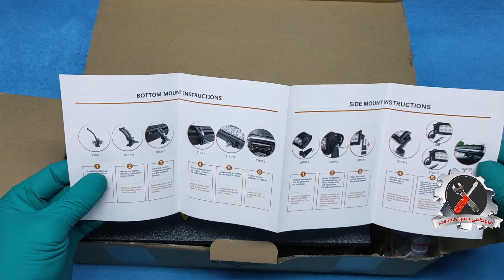حل ضعف اضاءة السيارة بكشافات اقتصادية استثنائية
حل جذرى لضعف اضاءة السيارة لانة سيغنيك عن محاولات كثيرة لمعالجة ضعف الاضاءة والتى يكون اغلبها نتيجتة محدودة
رابط الكشافات واذا رغبت فى شرائها استخدم هذا الكود SAS1 لتحصل على خصم واذا لم تكن تعرف خطوات الشراء من الموقع شاهد هذا الفيديو